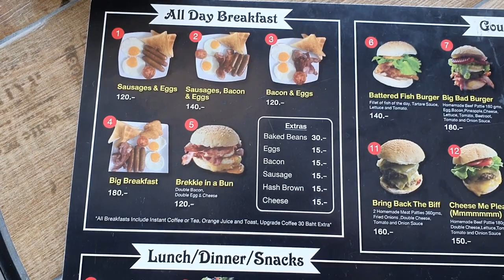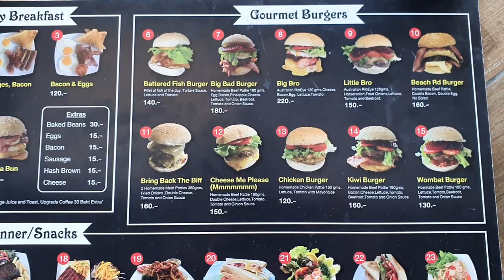Wombat & Kiwi Bar, Beach Road, Jomtien, Pattaya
A look at the Wombat & Kiwi Bar in Jomtien, Beach Road.

Did I mention Like this Video Please!

Like to treat me or Little Red to a Coffee or a Cup of Oil ?